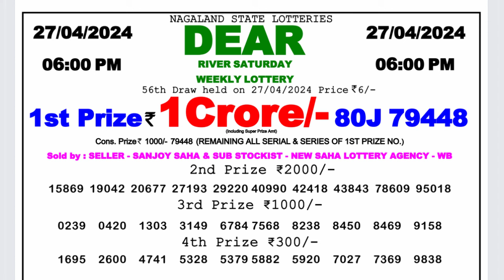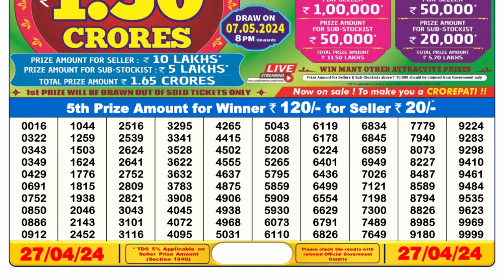🔴 Lottery Sambad Live 06:00pm 27/04/24 Day Nagaland State Dear Lottery Result Pdf Download